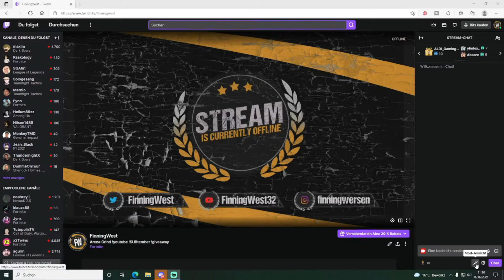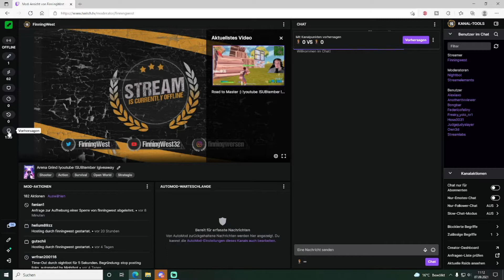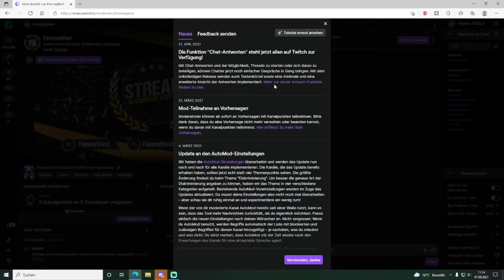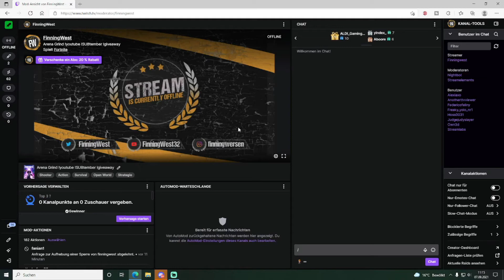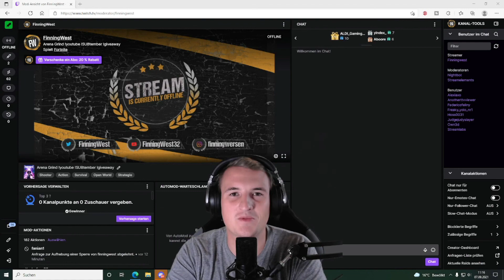Twitch Mod View Tutorial I Kanalwetten als Mod erstellen 2021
10% Nachlass mit dem Code FinningWest

Moin Moin Leute, in diesem Video zeige ich euch wie ihr als Mod Kanalwetten erstellen könnt und was ihr über die Mod View noch alles machen könnt :)

Lasst doch gerne ein kostenloses Abo auf meinem Kanal da und schreibt mir in die Kommentare zu welchen Themen ihr noch Tutorial wollt.

►PC Spces◄
CPU: AMD Ryzen 7 3700x 3.60GHz
GPU: 8GB KFA2 GeForce RTX 2080 Super
RAM: 32GB Corsair Vengeance Pro
SSD: 1000GB Crucial P1
Netzteil: 700 Watt be quiet!
Mainboard: Msi B450 Pro-VDH Max
CPU Kühler: AMD Ryzen 7 3700x Luftkühlung
Gehäuse: Sharkoon Night Shark RGB

►MEIN EQUIPMENT◄
Mein Mikrofon
Meine Kamera
Mein Headset
Mein Greenscreen
Meine Beleuchtung